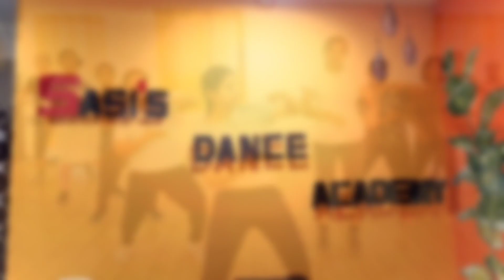Chilla Chilla - Thunivu Movie /Ajith Kumar/H Vinoth/Anirudh/Sasi's Dance Academy,Namakkal,9751212111